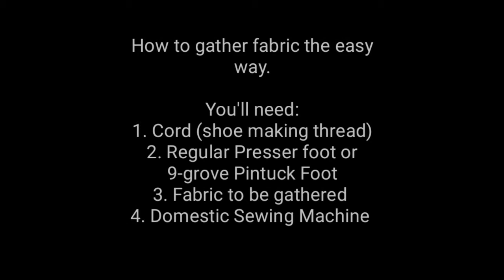How to Gather Fabric the Easy Way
How to gather fabric in less than 5 minutes using cord and zigzag stitches.

All you need is cord (shoe making thread) and a sewing machine that can sew zigzag stitches.